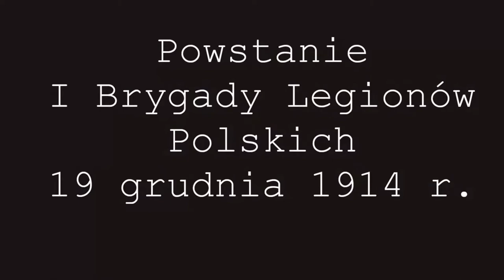PN 5 WPL 51 OK INT I Brygada Legionów Polskich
I Brygada Legionów Polskich